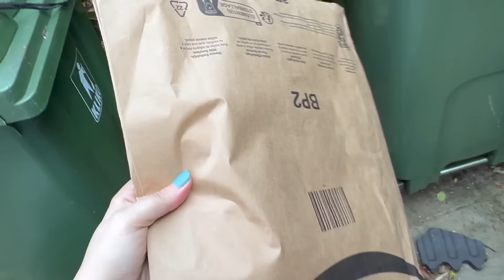اشتغلنا سواقين في امازون لمدة يوم كامل😱🤯تفتكروا كسبنا كام؟!🤔